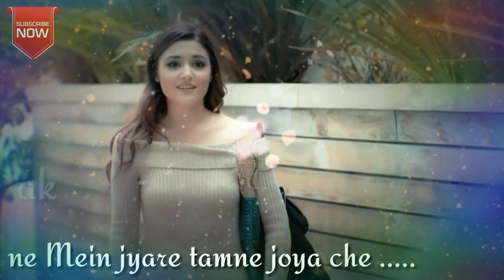Nayan ne bandh rakhine || Darshan raval || 👉whatsapp status video 👈